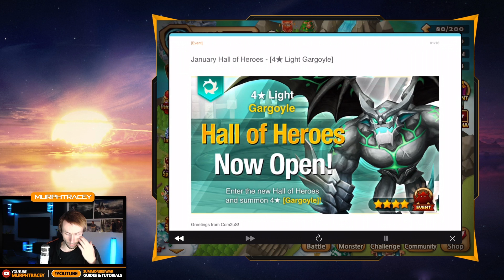SUMMONERS WAR: Hall of Heroes | Phenaka im Überblick (Runen, Abilities, Einsatzorte uvm)